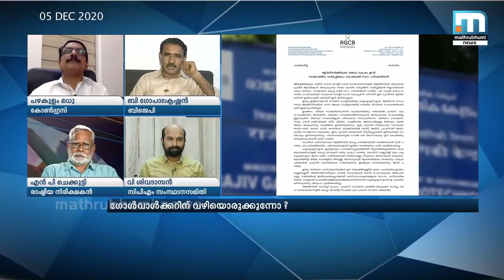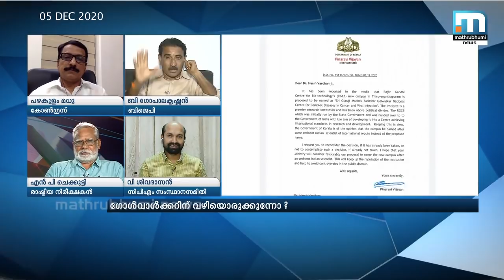ജവഹര്‍ലാല്‍ നെഹ്‌റുവിനെക്കാള്‍ ശാസ്ത്ര ബോധമുള്ളയാളാണ് ഗോള്‍വാള്‍ക്കര്‍ - ബി ഗോപാലകൃഷ്ണന്‍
ജവഹര്‍ലാല്‍ നെഹ്‌റുവിനെക്കാള്‍ ശാസ്ത്ര ബോധവും ശാസ്ത്ര കാഴ്ചപാടുമുള്ളയാളാണ് ഗോള്‍വാള്‍ക്കറെന്ന് ബിജെപി നേതാവ് ബി ഗോപാലകൃഷ്ണന്‍ മാതൃഭൂമി ന്യൂസ് സൂപ്പര്‍ പ്രൈം ടൈമില്‍.